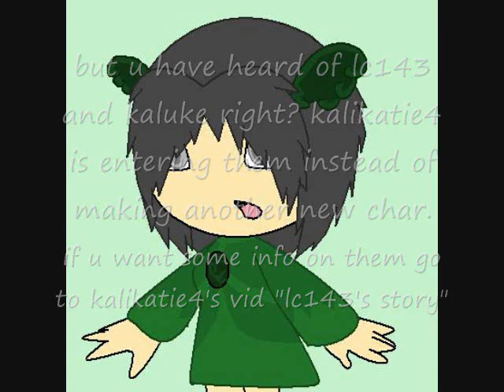entry to "Solemns Angst Edit Contest"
hope u like it X3 it sux though